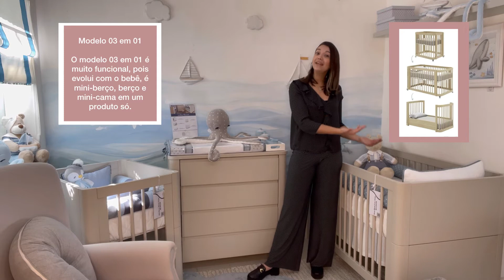Decoração para quartos pequenos de bebê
Olá Famílias,

No vídeo de hoje nós vamos dar dicas para as famílias que tem cômodos pequenos para montar os quartos dos bebês, uma realidade cada vez mais comum, considerando os apartamentos mais compactos que temos hoje no mercado.

Não é porque o quarto é pequeno que seu projeto não pode ser lindo e funcional também.

Então confira as dicas.

Antes da gente começar não deixe de se inscrever aqui no canal. Toda semana tem um conteúdo novo por aqui.

Seguem as dicas:

1. Móveis em cores neutras e claras ampliam o ambiente;

2. Móveis pequenos: escolha modelos e linhas compactas que se adequem melhor ao ambiente, como berços, cômodas, poltronas etc.

3. Móveis dois em um: opções compactas otimizam espaços e garantem melhor circulação.

4. Localização do berço: Acomodar o berço na horizontal em uma das paredes do quarto, permitem um layout mais funcional.

5. Avalie o essencial: Espaços pequenos pedem um maior critério na hora da escolha dos móveis e decoração para um projeto clean e harmônico.

6. Cores claras: Opte por cores claras nas paredes e decoração para uma dar uma maior sensação de amplitude;

7. Estampas pequenas: Se desejar utilizar papel de parede, opte por estampas pequenas e delicadas para maior harmonia no projeto.

8. Circulação: Na hora de definir a disposição dos móveis lembre-se de deixar espaço para abertura de portas e gavetas e ao redor do berço.

9. Use prateleiras e nichos: Estes dois elementos são ótimos para acomodar itens de decoração e do enxoval do bebê, sem ocupar espaço do quarto.

10. Organização: Ambientes pequenos pedem mais organização para que um ambiente mais clean, contem com cestos, caixas e organizadores para isso.

11. Decoração com itens compactos: Opte por elementos com formatos e tamanhos mais compactos para um visual mais harmônico.

12. Quarto aconchegante: É possível deixar o quarto clean, gostoso e aconchegante, para isso você utilizar elementos como cortinas, tapetes, iluminação natural e indireta, com abajures, por exemplo.